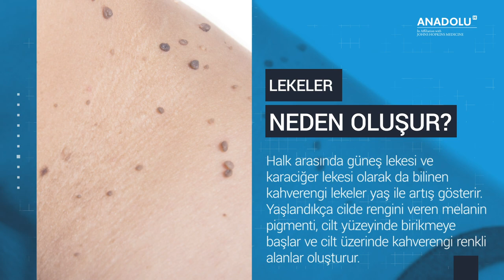Vücuttaki kahverengi lekeler nasıl geçirilir?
Vücuttaki kahverengi lekeler neden oluşur?